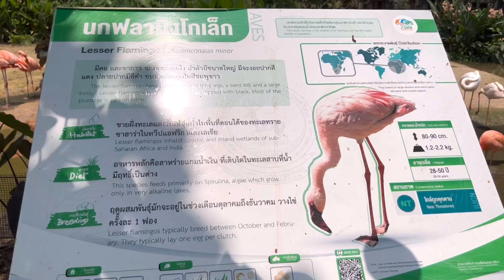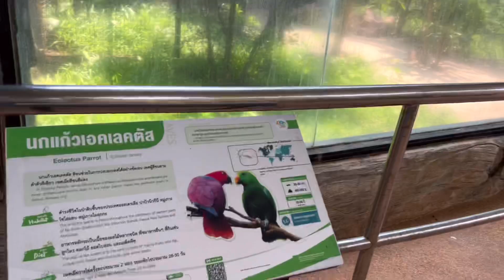ชมนกในสวนสัตว์